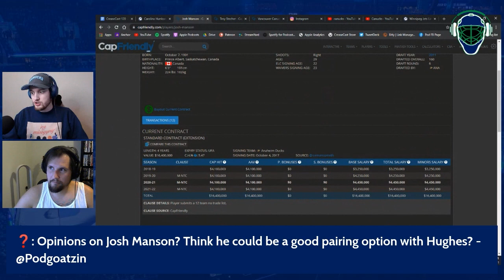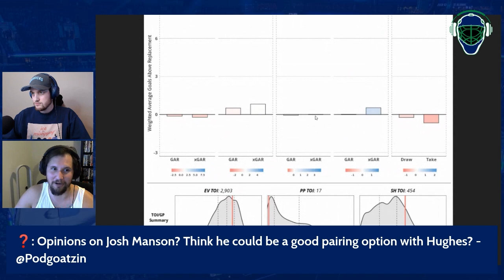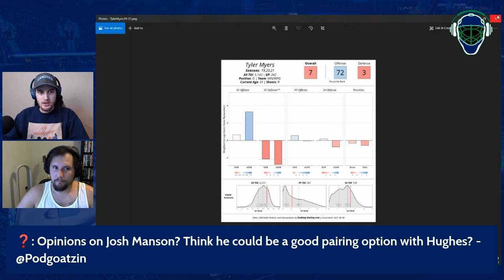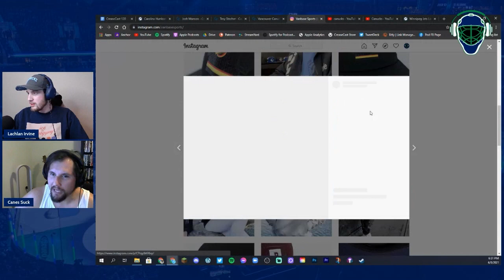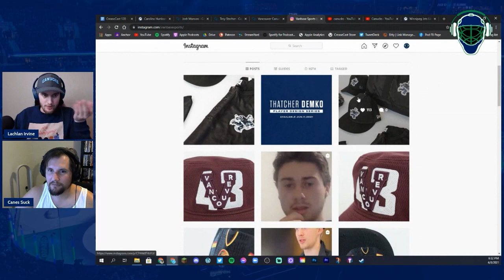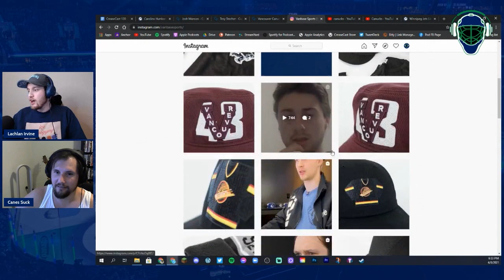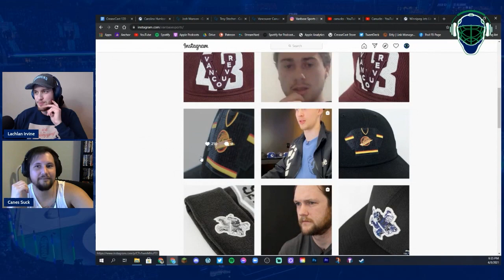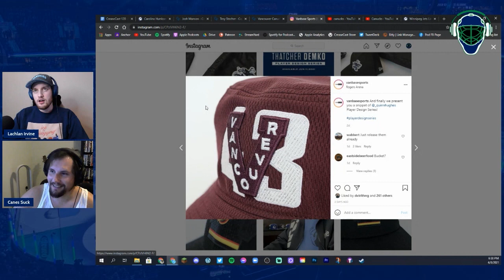Tyler Myers Lemon | The CreaseCast: June 8, 2021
In this episode: Lach and Cody hash out the Troy Stecher/Tyler Myers debate and how to fix the Canucks' right side of defense, review the Canucks Store's new Players Design Series, apologize for jinxing the Avalanche in their series against the Golden Knights, talk about Tyler Toffoli and the Canadiens' sweep of the Jets and discuss the see-saw affair between the Bruins and Islanders.